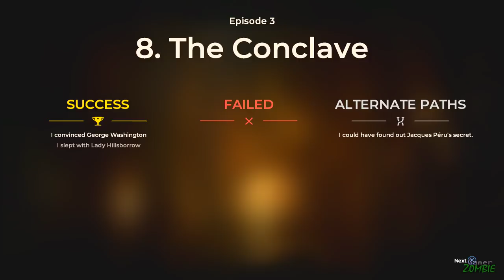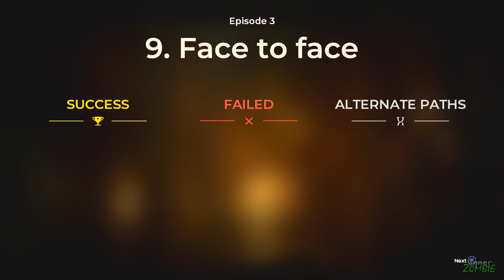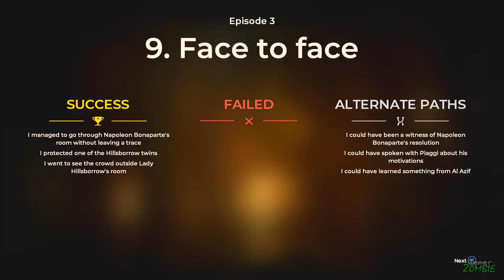THE COUNCIL EPISODE 3 Gameplay Walkthrough Part 1 (FULL EPISODE) + ENDING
The Council Episode 3 Gameplay Walkthrough Part 1 FULL EPISODE 3 Ripples. Find a way of getting into Emily Hillsborows Room.
Identify Emily, Find An Armillary Sphere, The Nails, The Bible, The Exegesis. Guess A theme then insert Nails in the Door. Align Disk
to Match the chosen Thematic and Pull the Trigger.